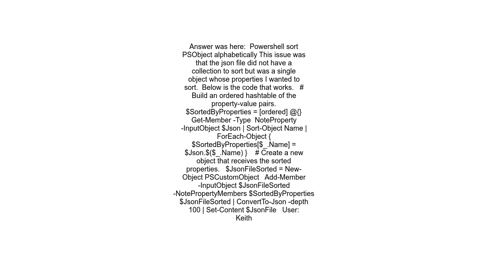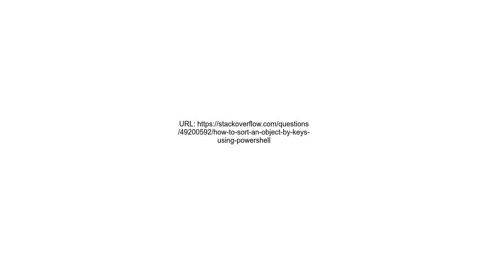How to sort an object by keys using powershell